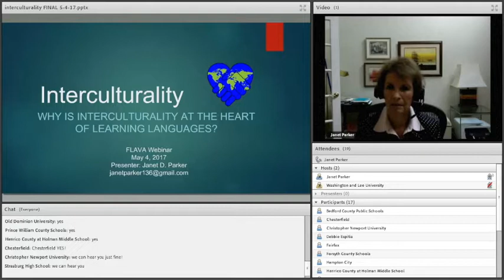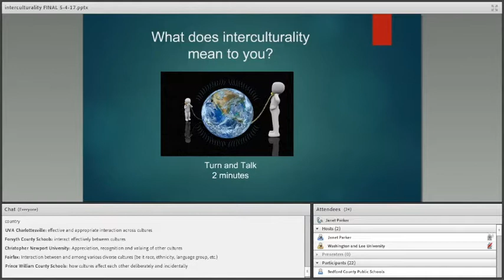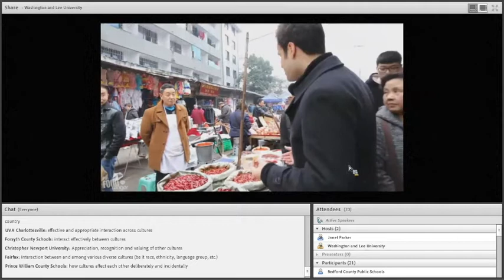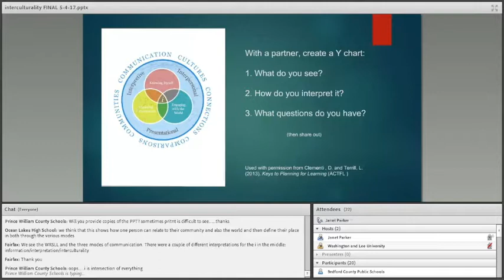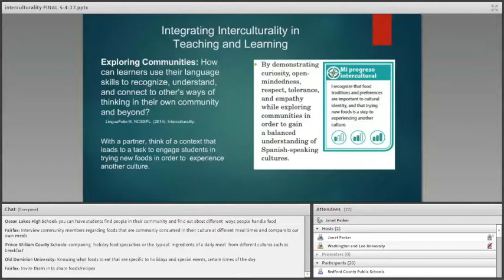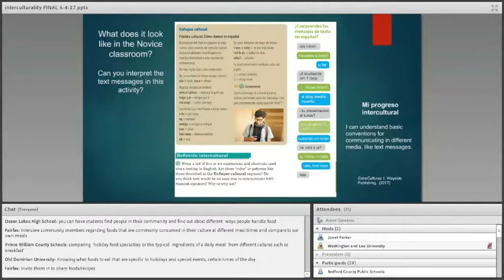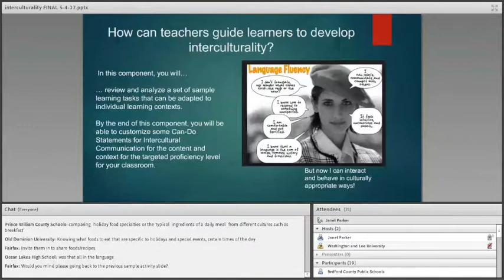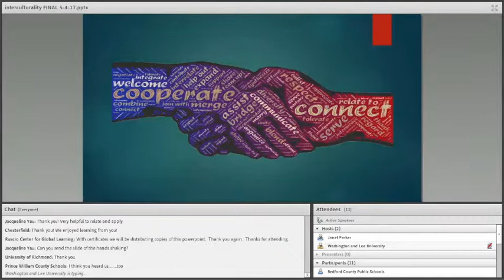FLAVA Workshop: Why is Interculturality at the Heart of Learning Languages? - 4 May 2017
FLAVA Workshop 5: Interculturality - Why is Interculturality at the Heart of Learning Languages?

4 May, 2017
with Janet D. Parker
World Language Education Master's Teacher
The College of William and Mary